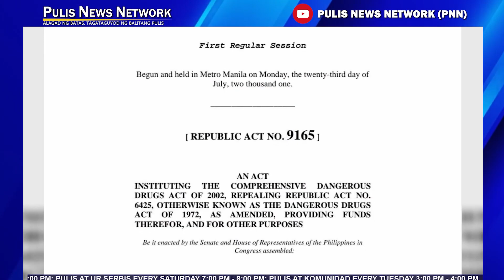Anim, arestado sa magkakahiwalay na operasyon ng EPD, 292K halaga ng shabu nakumpiska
PULIS NEWS NETWORK